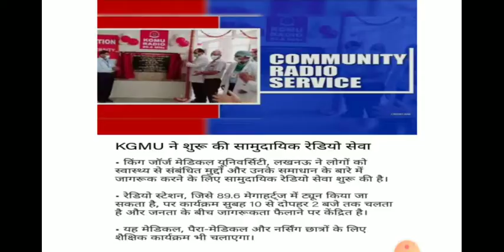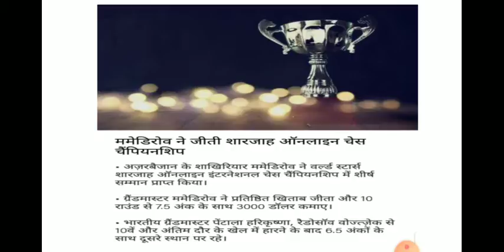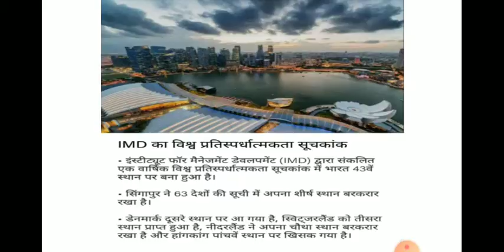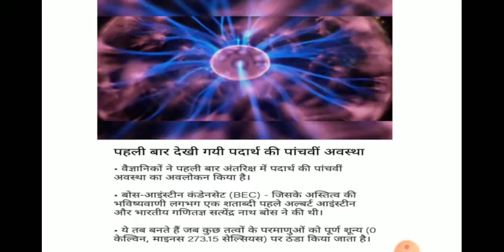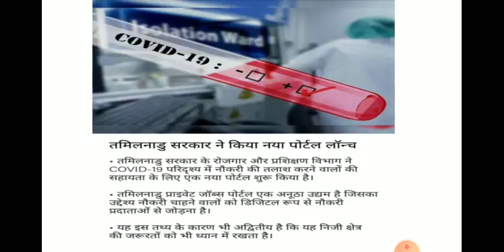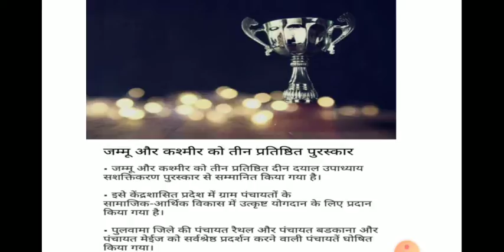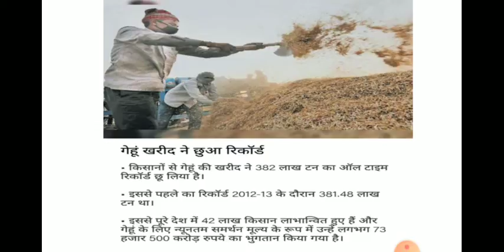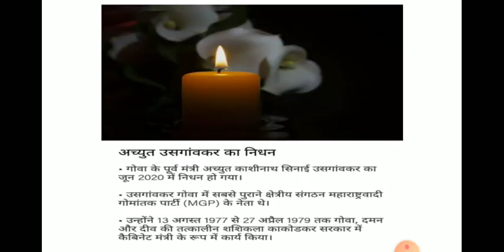19 june 2020 current affairs / most important current affairs / today current affairs /DG Study